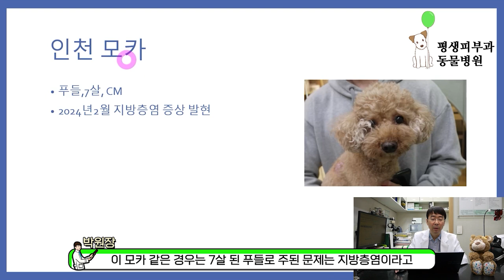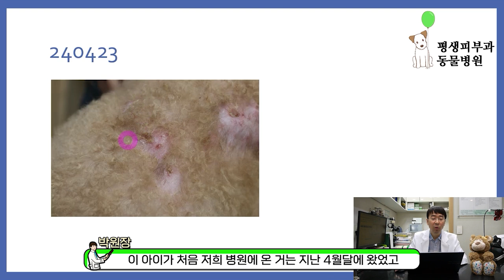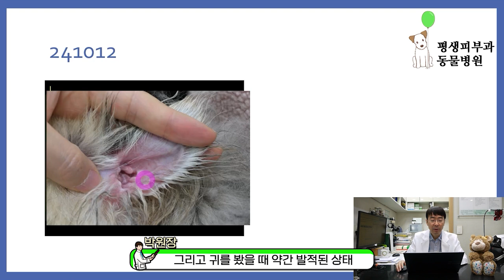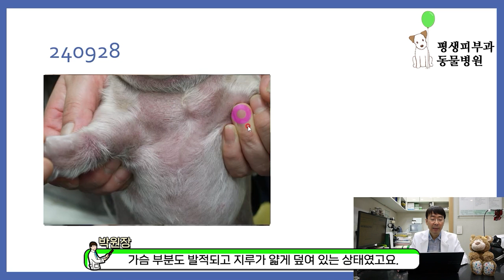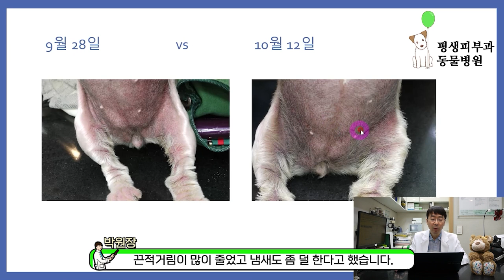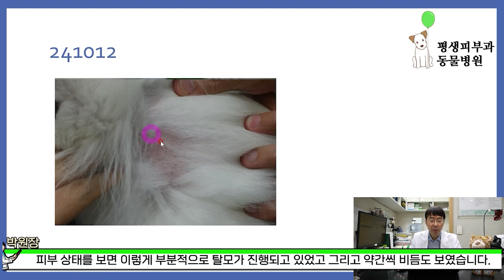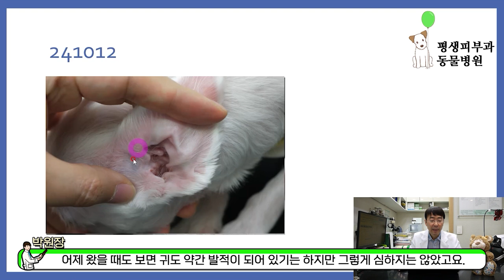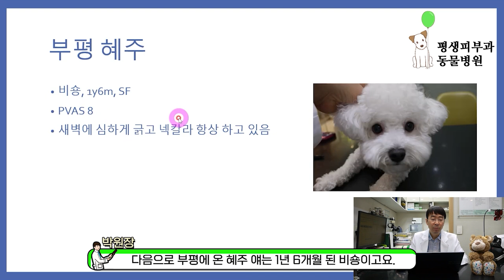175. 반려견 피부 진료 이야기[평생피부과동물병원]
2024년 10월 12일 저희 동물병원에서 피부 문제로 진료한 사례를 소개해드립니다.

저희 동물병원은 강아지 만성 피부병이나 귀병, 자가면역질환에 대해 증상만 억제하는 대증요법이 아니라 근본적인 문제를 해결하여 반려동물이 자연치유력을 회복하여 피부와 자가면역질환 증상이 호전될 수 있도록 도와드립니다.
저희 평생피부과 동물병원은 증상만 억제하는 대증요법 방식이 아니라 질병의 근본적인 문제 해결을 위해 상담 위주로 진료를 하고 있으며 그로 인해 초진시 상담 시간이 1시간 넘게 걸립니다. 또 제가 대학교 강의와 종종 외부 활동이 있어서 진료를 받지 못할 수도 있습니다. 그러한 불편을 피하기 위해 저희 동물병원은 예약 진료를 하고 있으니 진료를 받고자 하시는 분은 꼭 저희 동물병원에 전화( 주셔서 진료 예약 부탁드립니다.
개피부병에 대한 더 많은 정보는 저의 책 '개피부병 자연치유력으로 낫는다'나 저희 동물병원 블로그 를 방문하시면 개피부병과 관련된 더 많은 유익한 정보를 보실 수 있습니다.
감사합니다.